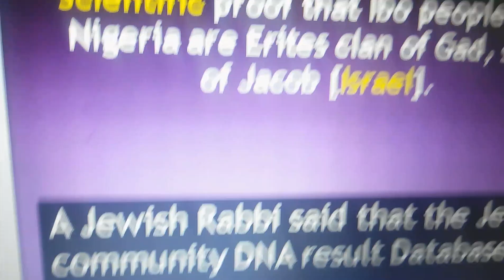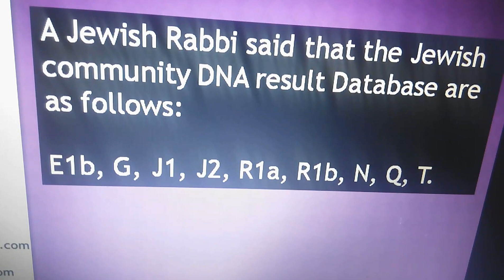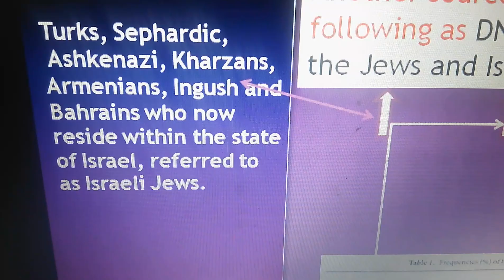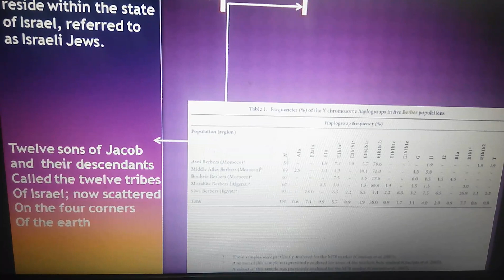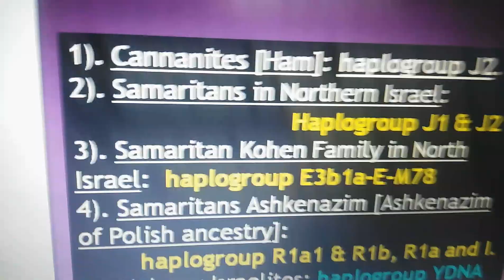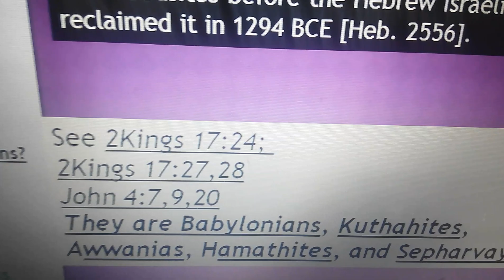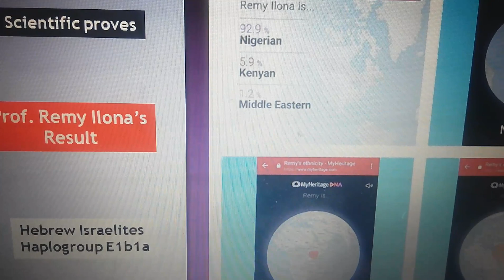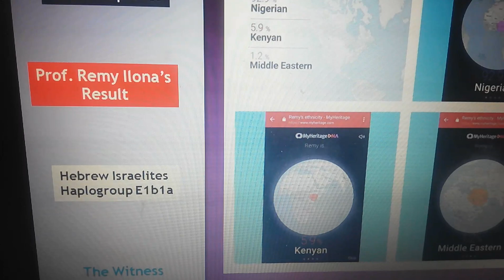Igbo Jews Result of JVMI, Analysis 1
E1a is among the Y chromosome Haplogroups in five Berber determining who are Jews/Israelites.

Igbo people have E1b1a (according to recent DNA results) and E1a (according to Jewish scientists of Family Tree Laboratory USA)